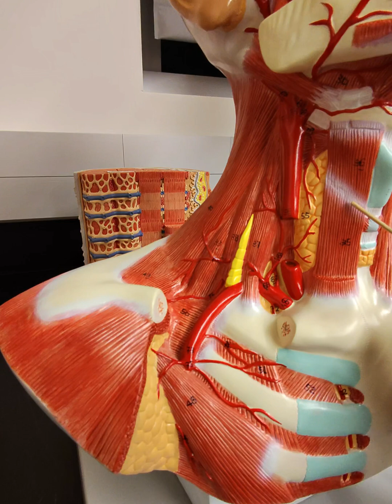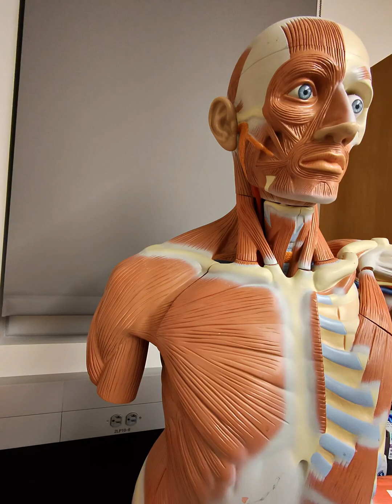Part 2- Muscles below the hyoid and muscles located around the neck, chest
Just muscle locations, no actions